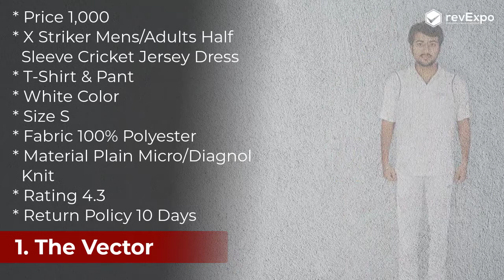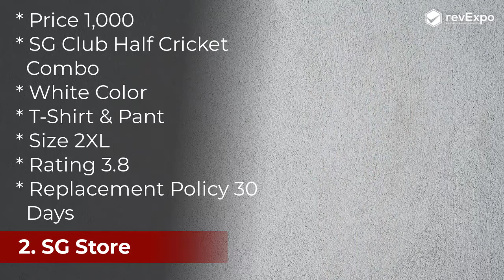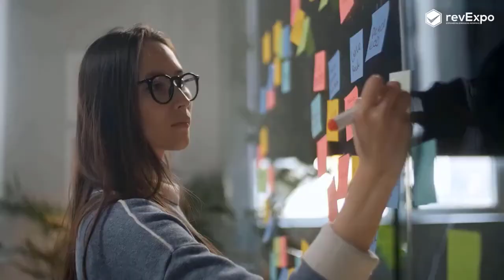Best Cricket Uniform /Jerseys | Top 10 Best Cricket Uniforms /Jerseys in India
1. VECTOR X Striker Cricket Jersey Dress
2. SG CLUB Cricket Combo
3. SLYK Cricket Dress Combo
4. SS MAGNUM Cricket Dress
5. HEAD TURNERS Cricket Combo
6. WHITE DOT DOT 1. O Cricket Dress Combo
7. TEKNIK Cricket Training Dress Set
8. TPL Cricket Kit
9. CEELA SPORTS CHAMP
10. ROCKY Men’s Cricket Kit

Note: We don't sell any products which are listed in the video. You can buy these products online using the links given in the description. we only suggest the best products based on reviews collected from different online portals.

Instructions- How to Create video & Images for a
Dosto ajki iswali video hai hum APK liya lekar aye hai India ki top 10 Best Cricket Uniform Buy karna chahate hai. to humlog apk liya yafir apk baby k liya Cricket Uniform Buy Karna Chahate hai yafir kisi or ko gift karna chahate hai to ajki is video ko dakhne k bad apko koi or video ko dakh eki zarurat nahi parega. yaha hum apk liya jo bhi product lekar Aya hai bo 1k Ander dikhane Wale hai...or dosto ager is video ko ap last tak dekhenge to ap unmai se koi na koi product to buy kar hi lenge.

Cricket Uniform Buyer Guide
✅ 1. Size
✅ 2. Hand wash/Machine Wash
✅ 3. T-Shirt & Pant
✅ 4. Material
✅ 5. Branded, Rating, Replacement Policy, Warranty

0:00 Introduction
0:54 Intro
01:00 Top Best Product
6:40 Revexpo